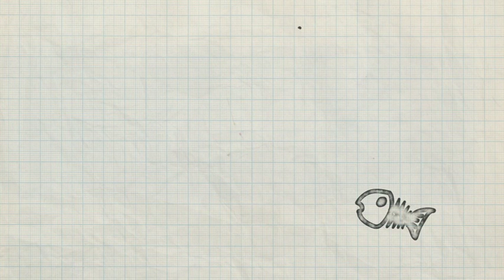How To Draw A Cat (With Detail)